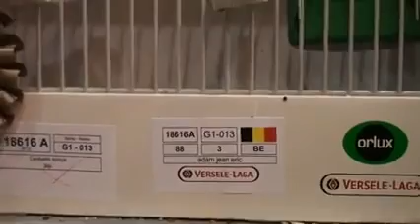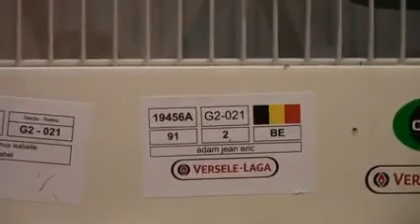معرض في بلجيكا واختيار افضل حسون وكناري وهجين 2013 1 0